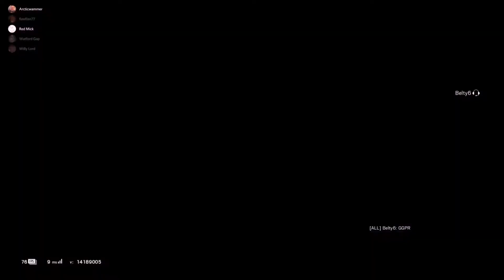Entry Level Editing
I have the bright idea to edit together some of our dumb Siege moments using the revolutionary windows movie maker.